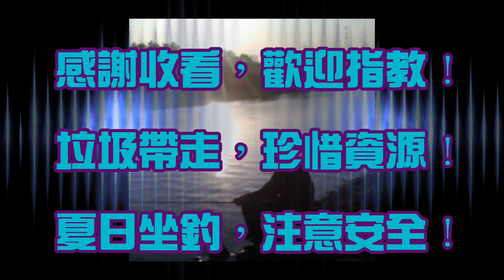還是躲在這邊釣魚舒服自在......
昨晚下了雷雨,本想去海邊釣的結果取消,去溪邊看了一下溪水暴漲,改釣野塘好了,之前水濁今日水似乎比較清一點,再釣看看夏季有什魚類??
之前有分享過了釣點,自己再翻翻資料吧!